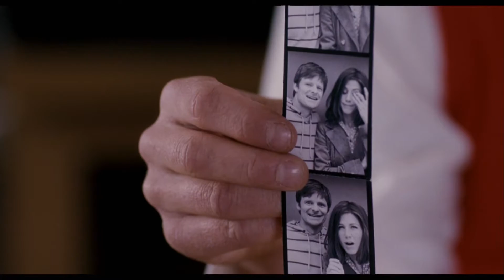Management Trailer dt